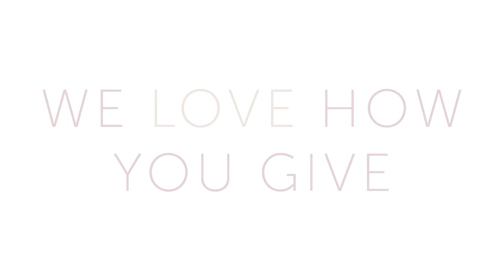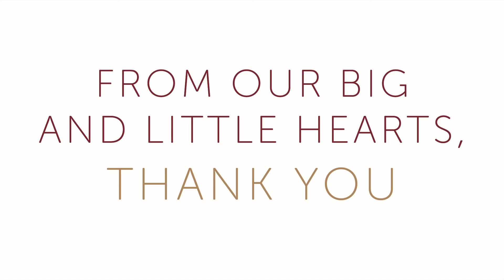2019 Gift Of Love Sponsor Video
Thank you all of our incredible sponsors of the 2019 Gift of Love gala! We Love How You Give!